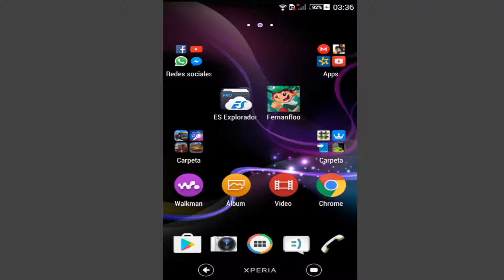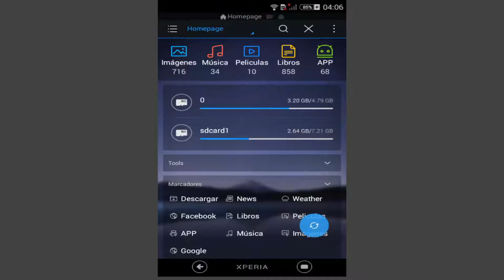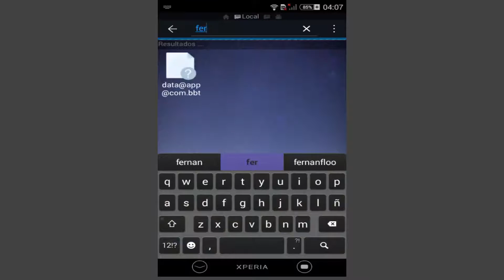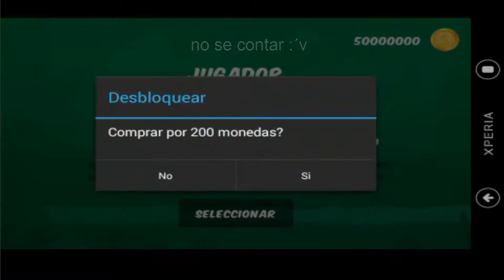Hackear juego de Fernanfloo| monedas infinitas y récord infinito super fácil 2018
hola chavos y chavas, aqui traemos otro video super facil para hackear el juego de fernanfloo con esta aplicacion que se llama Es File Explorer PRO link por MEGA
Juego de fernanfloo lo encuentras gratis en la PlayStore